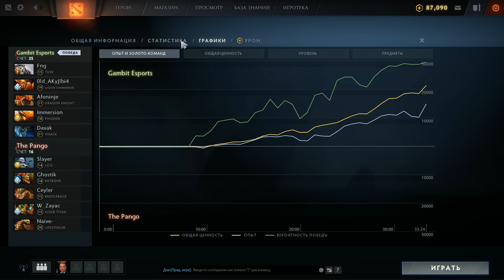The Pango vs Gambit Esports, DreamLeague Season 11, CIS QL, bo3, game 2 [Maelstorm]